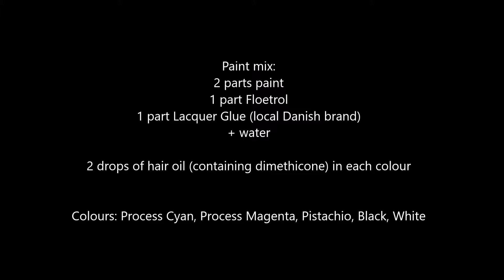39 Swipe with blooming cells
A small swipe with the remaining paint from video 38. Unfortunately, the pistachio looks white in both the video and on the photo.